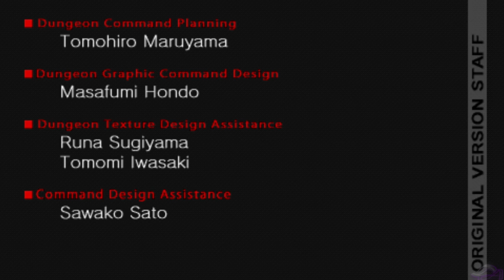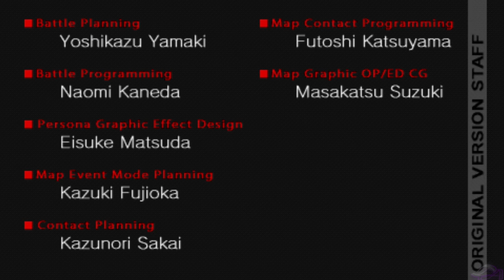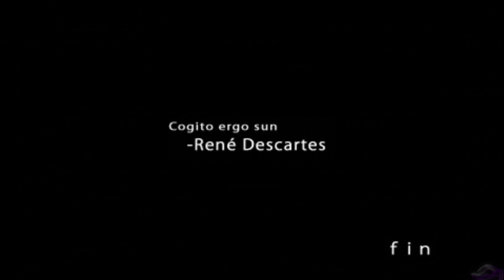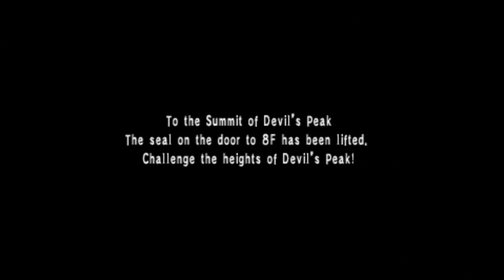Nyx The Night Queen Final Boss & Ending | Persona (PSP)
No commentary playthrough of the PSP verision of "Megami Ibunroku Persona."

Time Stamps:
Finishing Blow
17:20
After Credits Scene
26:36

Persona is the first game in the Persona series, which is a spin-off of the Shin Megami Tensei franchise developed by Atlus. In North America it was released as Revelations: Persona. Atlus has since released an enhanced remake for the PlayStation Portable, entitled Shin Megami Tensei: Persona with the words Megami Ibunroku omitted from the title.

SQQ Route Originally Recorded:  September 20, 2017 & Finished October 27, 2018

This is kinda my Hub channel where I mostly post various clips and gameplay sessions of mine, so I really made this channel just to archive my experiences to look back on and enjoy, but I'm glad you're here to enjoy these experiences with me and I'm more than happy to share even more.

I record most of my content in advance. Some of which is held for months before I'm confidant in uploading it or if I'm running low on space on my hard drive. Newer game releases that I play are of course recorded fresh.

If you have questions or tips or even a request for a video leave a comment on the corresponding video. I always read comments, even if I don't reply I likely saw it and just couldn't get to you in time.